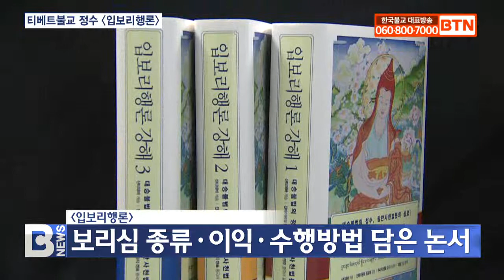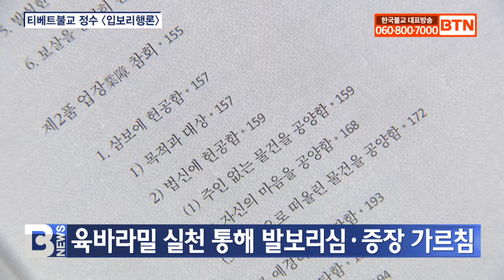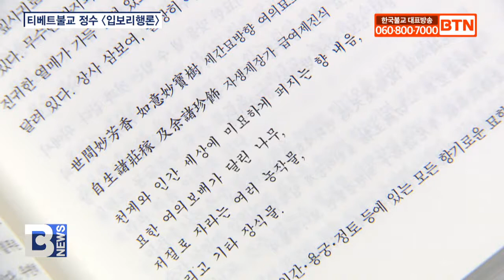[BTN뉴스] 달라이라마가 매일 독송하는 경전은?